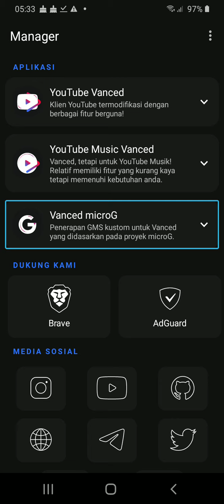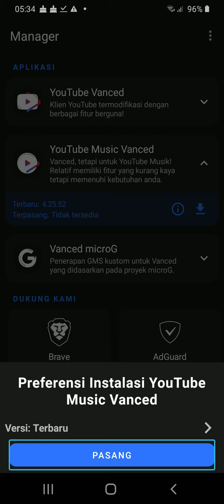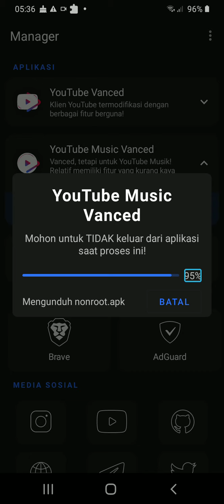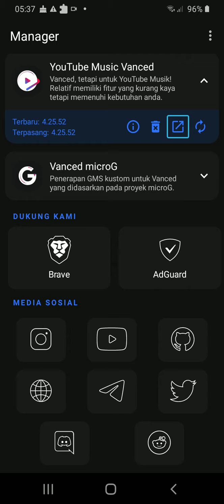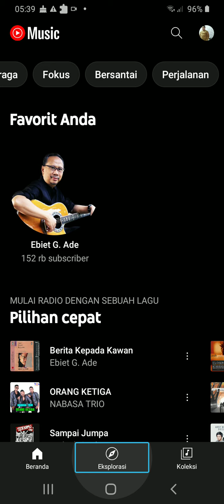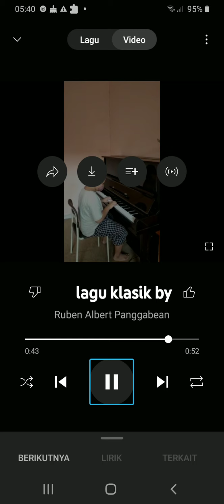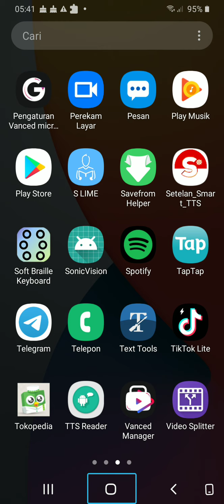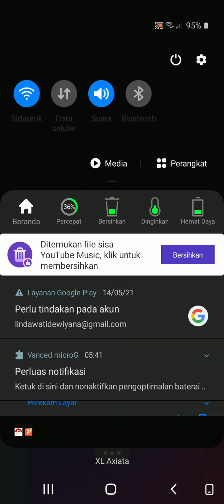Cara instal, log in, penggunaan aplikasi YouTube Vanced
Link Download Fia Drive
Download Situs Jadi, YouTube vanced ini adalah YouTube yang sudah mod atau modifikasi. Jadi Vit Premiumnya sudah dibuka.
Atau, Unlocked